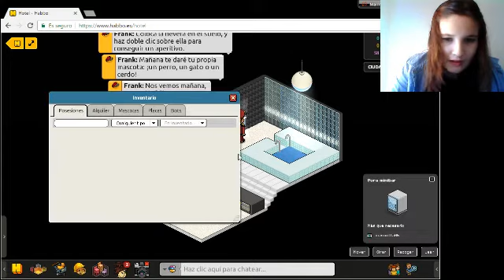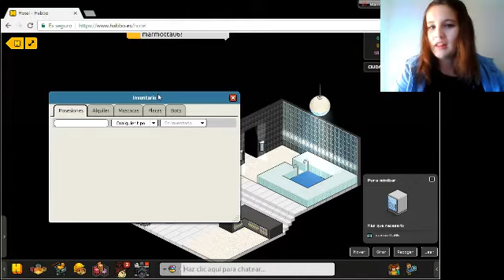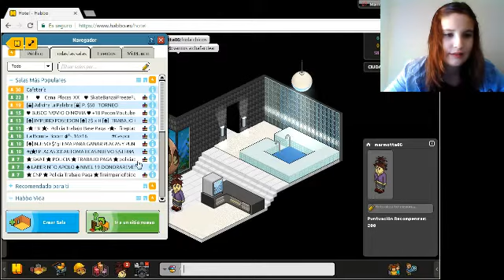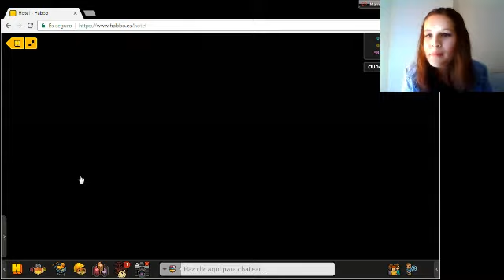REACCIONANDO A HABBO HOTEL DESPUÉS DE HACE UNOS AÑITOS.